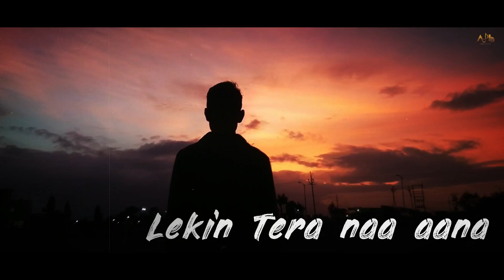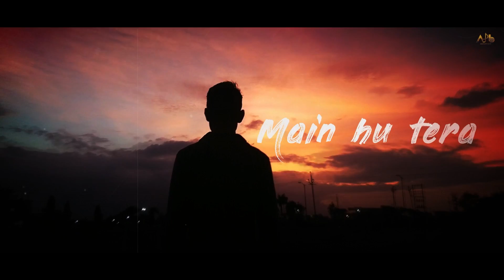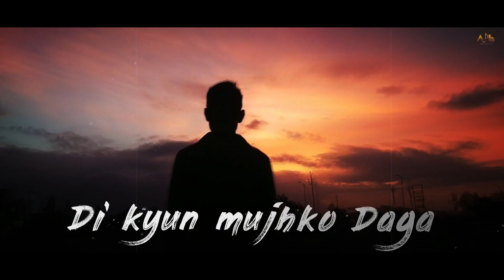Tu Tha Mera Lyrical | Sidhant Choudhury | Vipin Sharma | Aman Darya Productions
.Credits-:
Tu Tha Mera-
Producer-Aman Darya
Singer- Sidhant Choudhury
Lyrics- Vipin Sharma
Music Composer Producer Mixing and Mastering- Sidhant Choudhury

3. Lyrics-:
Yaade teri reh jana
Lekin tera naa aana
Tu hi mera, Laut aana tu
Tu hi mera,hai (yaara)

Baate Teri De Jana
Lekin Tera na Aana
Tu hi mera,hai (yaara)*2

Tu tha mera
Main tha tera
Di kyun mujhko hi daga
(Ohh yaara)
Tu hi mera
Main hu tera
Tune kyun di daga *2

Har vo sama
Tera hi thaa

Tu na ho
To Na main

Har vo sada
Gunje yahan
Mile jo tu ab ,
ho Jaau main pura ya(haan)

Tu tha mera
Main tha tera
(Ohh yaara)
Tu hi mera
Main hu tera

4. English Translation-:
Why this happens every time
That you leave and your memories still stay
Only you're mine, just come back
You're all mine(my love)

That you leave me with our endless talks
You're all mine(my love)*2

I was you're
Why did you then betray me
(Oh my love)
You're mine
I'm yours
Why did you betray me*2

Every single moment of mine belonged to you

Every single thing sings the melody
To make you mine
And I'll be completely yours

I was you're
(Oh my love)
You're mine
I'm yours